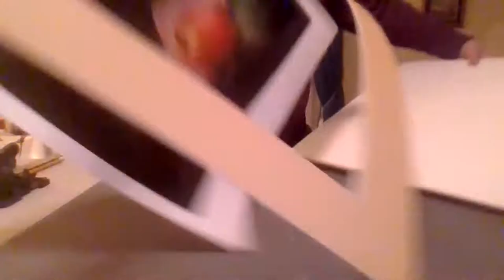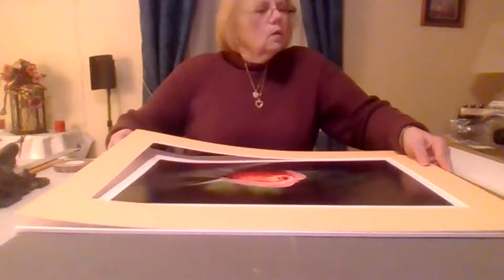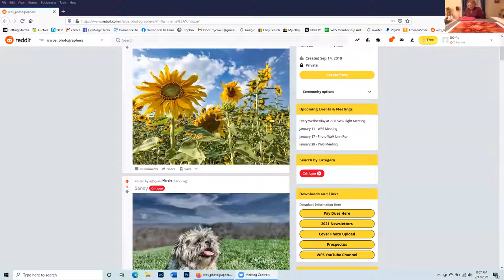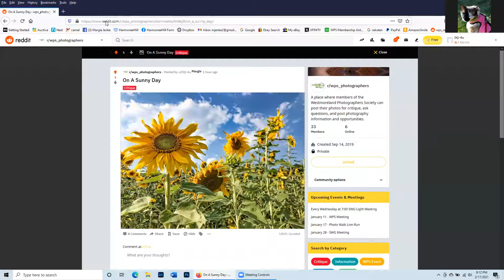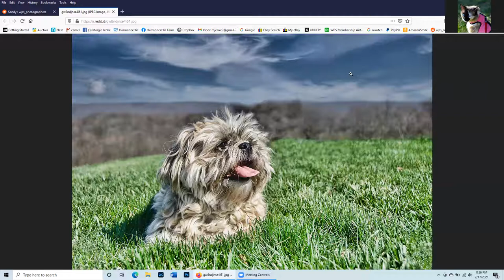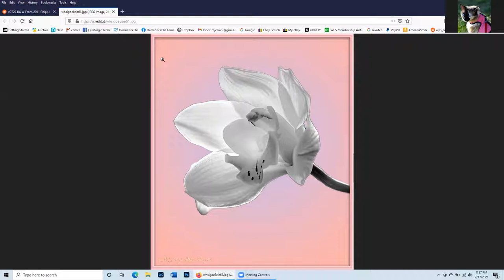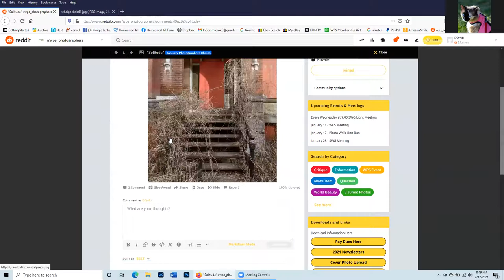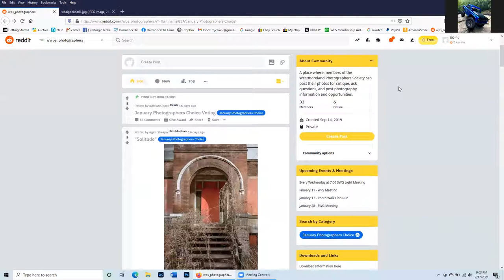SWG Light 02172021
WPS SWG Light meeting for February 17, 2021